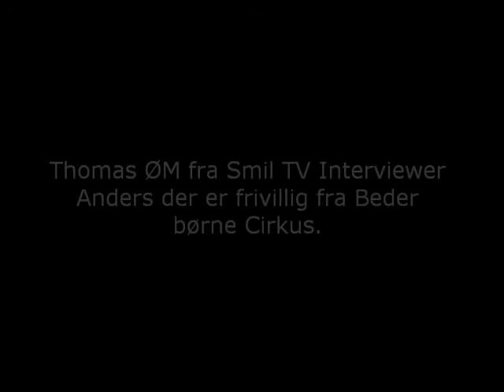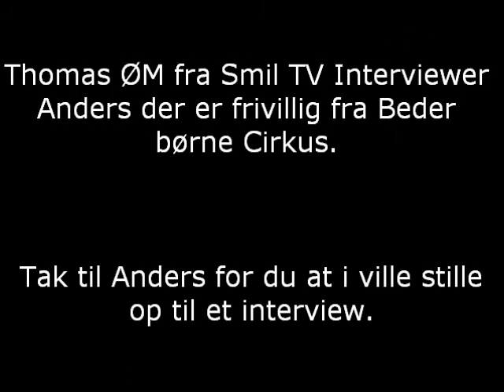Thomas ØM fra Smil TV Interviewer Anders der er frivillig fra Beder børne Cirkus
Tak til Anders for du at i ville stille op til et interview.

Interview:
Kulturredaktør-Journalist
Thomas ØM.

Produceret af:
Smil TV.